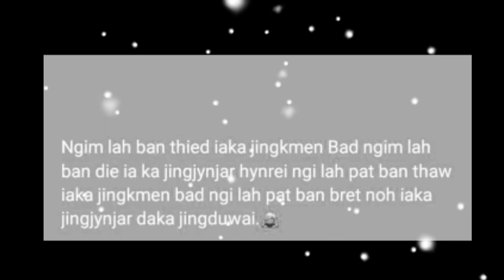WhatsApp status 😍😍😍🥰🥰🥰 ngim lah ban die iaka jingkmen